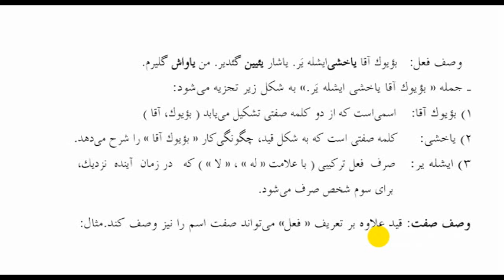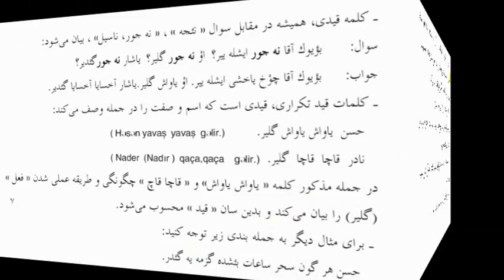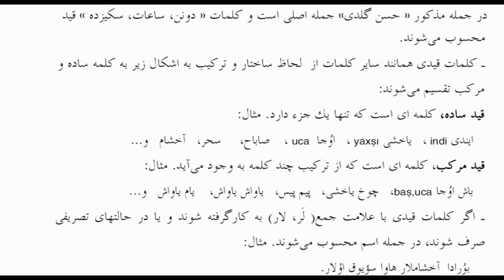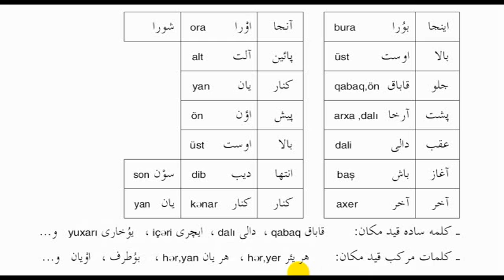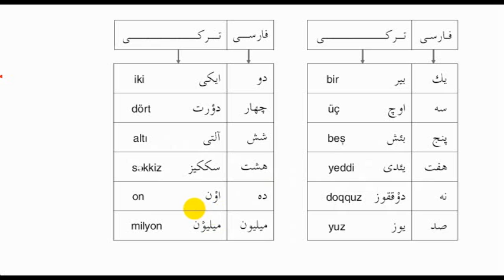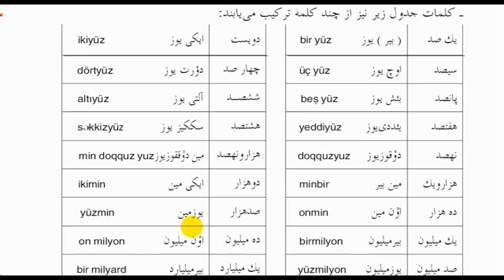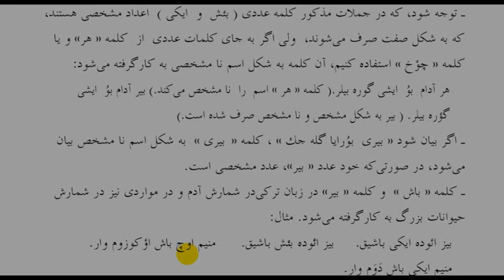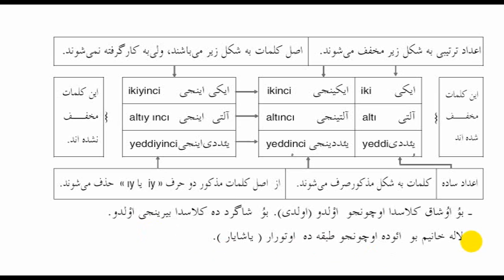Ali Mohammadi علی محمدی:(47) ذستور زبان ترکی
دستور زبان ترکی آذربایجان با توضیحات فارسی
مبحث 47 در رابطه قید و انواع محتلف آن است.